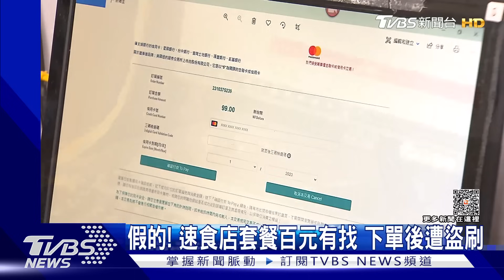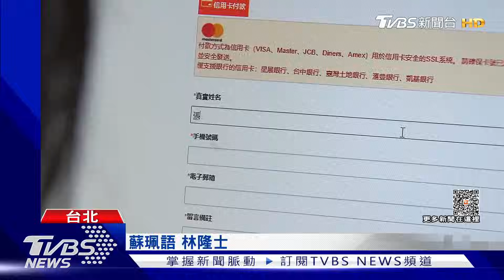假的! 速食店套餐百元有找 下單後遭盜刷｜TVBS新聞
網路上看到優惠訊息一定要注意！有民眾在滑臉書時，看到知名速食店的廣告，四百多塊的套餐，推出國慶日限定，百元有找，不疑有他輸入信用卡資料購買，沒想到接著收到簡訊，發現自己被盜刷五千多塊，急忙報案，不過光一天，台北內湖警方就接獲兩人報案。